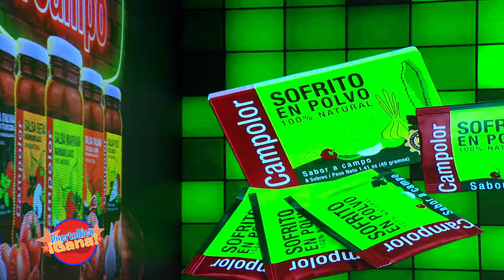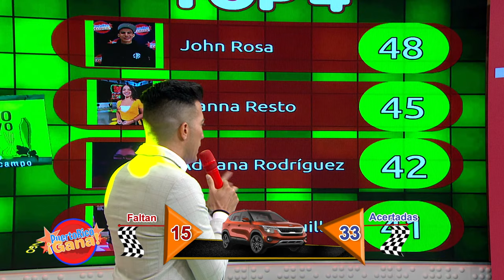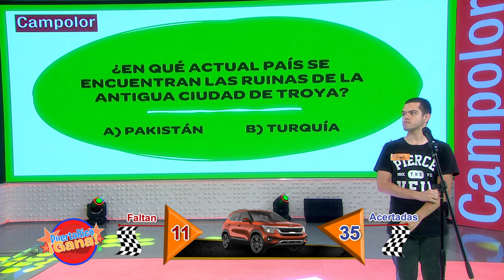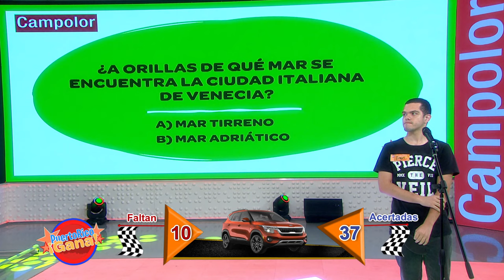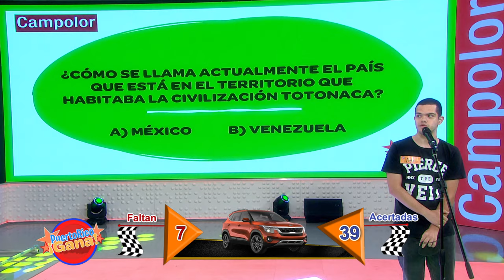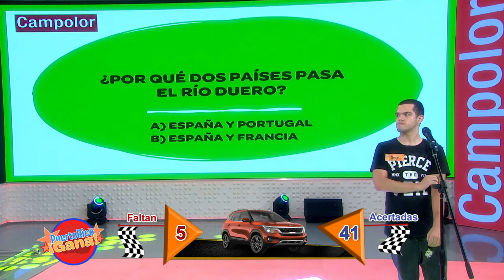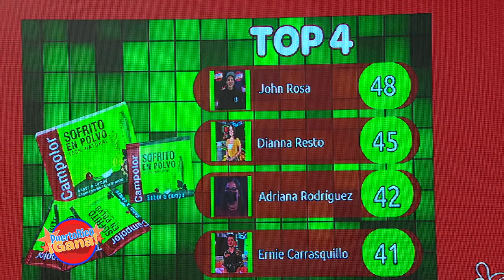05 SEG PR GANA 08 08 21